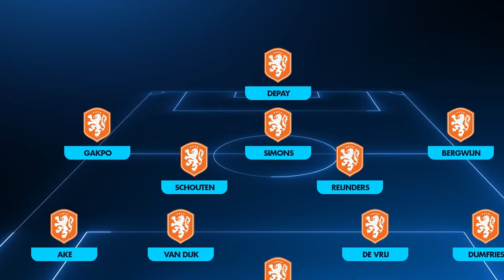PREVIEW NETHERLANDS VS ENGLAND | EURO 2024 SEMI-FINALS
England will face the Netherlands at Signal Iduna Park.
What fate awaits us in the second semi-final of Euro 2024?
Will Gareth Southgate's black magic continue to work, helping England stumble into the final?
Or will the Dutch orange storm create a shock that once again prevents England from returning home?
Thanks to the star players' clutch moments, England has reached this point and stands before a chance
to reach the final in two consecutive Euros.
Meanwhile, on the other side, we have a team that plays extremely liberal attacking football
and reached the final four despite finishing third in the group stage.
The Netherlands is not scary, and no one underestimates England in this battle.
It's still anyone's game. Unpredictable scenarios and dramatic moments await us.
Without further ado, let's join me and Luu Vien Mai Anh Tai
for a detailed analysis of the semi-final between England and the Netherlands.
The first notable piece of information before the semi-final comes not from the professional aspect but from the refereeing situation.
Specifically, UEFA has appointed Felix Brych from Germany as the referee for the match between England and the Netherlands.
The shocking detail here is that Brych was once found guilty of match-fixing
and suspended for six months after accepting a bribe of 300 euros in 2005.
In 2021, the German referee continued to cause controversy in Dortmund's loss to B1X,
where Jude Bellingham even fiercely criticized Brych after the match
and was fined £34,000 for his comments.
You let a match-fixing referee officiate Germany's biggest match.
What are you expecting?
That's the question ESPN posed to the organizers about this controversial decision.
Returning to the professional aspect, it seems like we are seeing Manchester United
in the heart of Euro 2024.